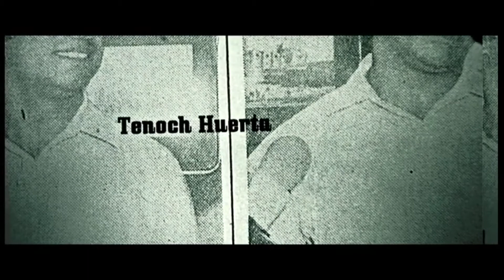CINEFAGIA PROGRAMA# 6 Entrevista a José Manuel Cravioto director de Mexican gangster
Laurette Flores entrevista a J.M. Cravioto sobre la película "Mexican gángster", y en exclusiva habla de su nueva película "Bound to Vengeance", ganadora del premio Midnight X-treme en el Festival de Sitges 2015.